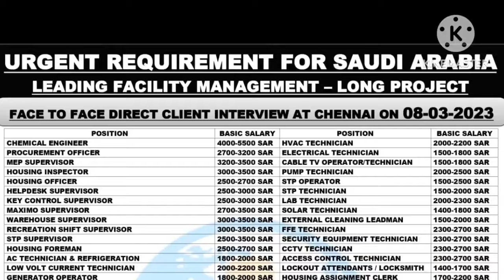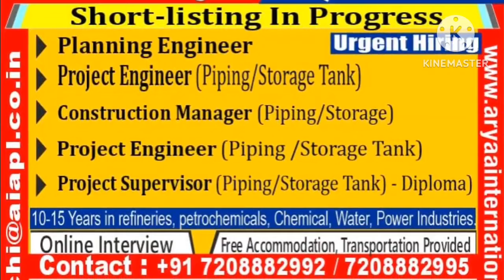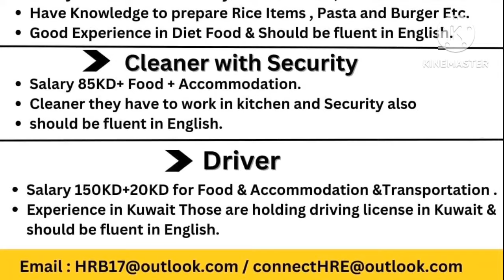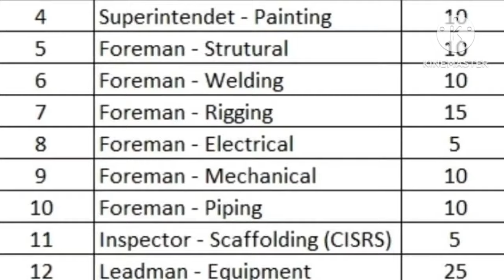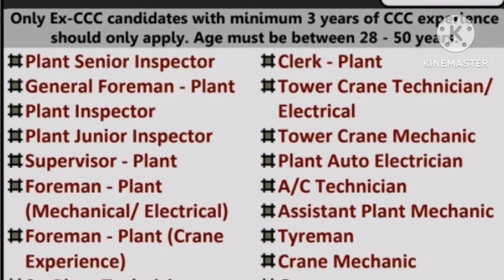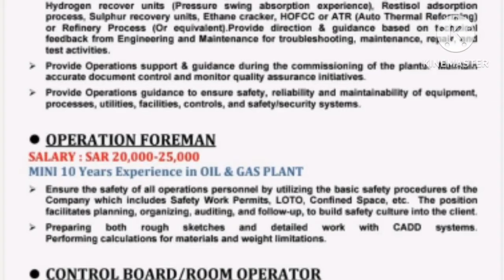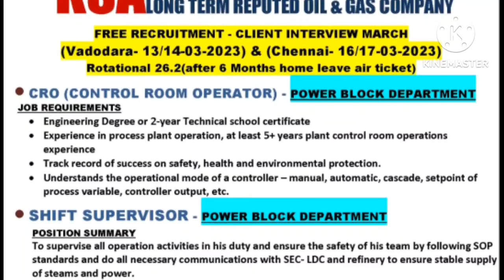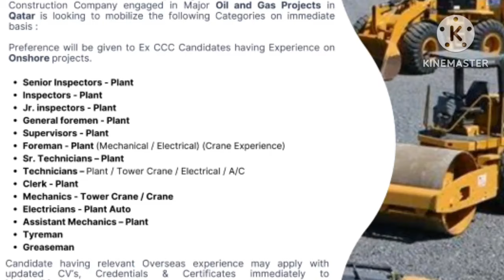28 Fab | Assignment Abroad Times Today | Europe | Abroad Jobs | Overseas | Fresher Job | Romania job